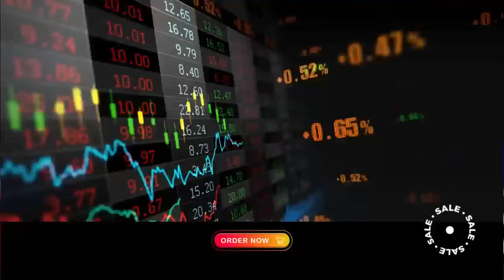DUGEM FULL BASS TERBARU‼️TERLUKA KESEKIAN KALI - SAKIT JANGAN TANGGUNG X PERCERAIAN LARA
Original Song : Thomas Arya - Terluka Kesekian Kali

INFO REQUEST ‼️
(Tidak Gratis)

Support By: THE CENDEKIA MUSIK 🎼
Pimpinan bapak Chan's

Dukunganmu Semangatku, Karyaku Untukmu 🎶